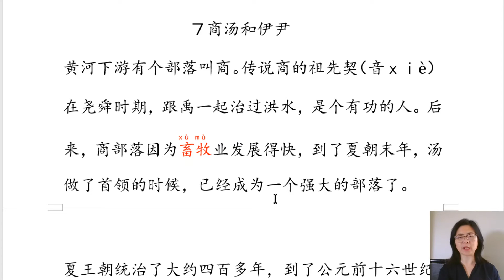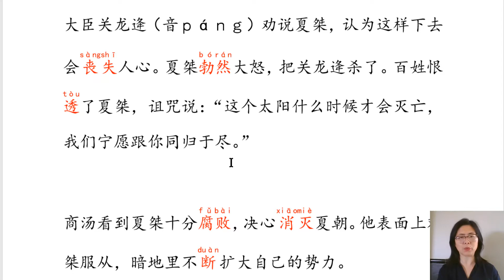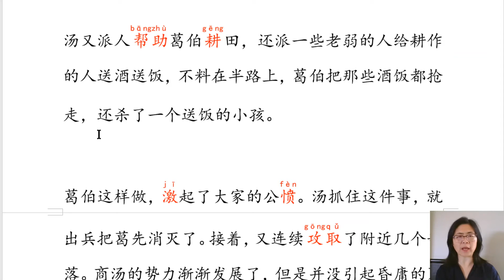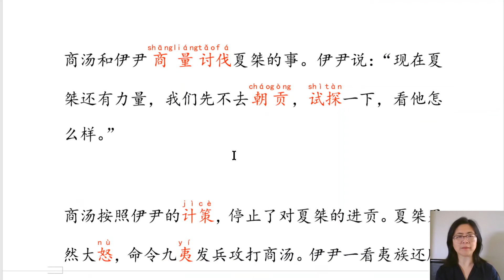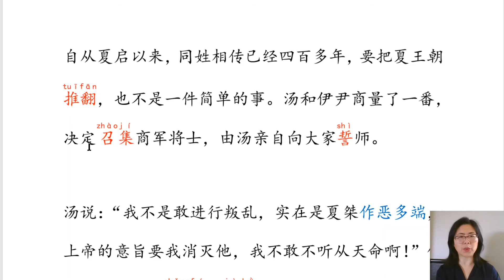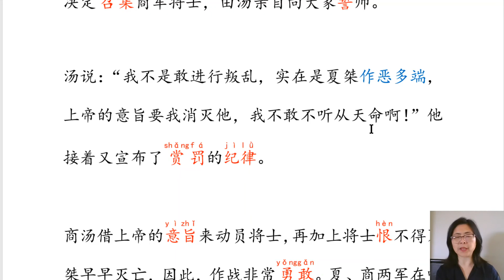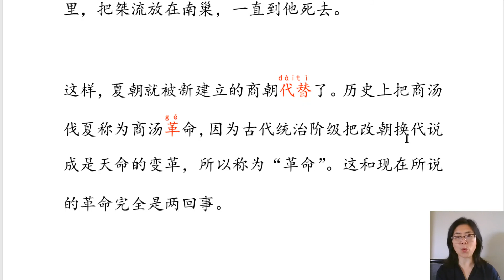墨尔本中文私塾每日阅读、跟读 《上下五千年》第七章 商汤和伊尹/ 绝对权力导致统治者的昏庸残暴，最终一个朝代走向灭亡